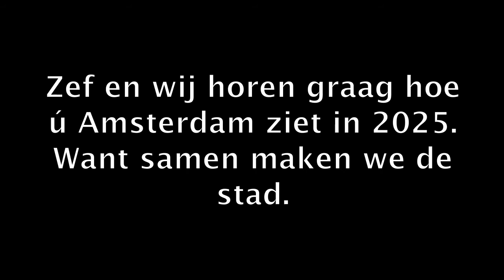Amsterdam is 750 jaar in 2025. Wat gaan we onszelf cadeau doen?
In 2025 vieren we dat Amsterdam 750 jaar oud is. De stad zal er dan anders uit zien, maar hoe anders? Wat willen we dat er verandert? Wat doen we onszelf cadeau? Zef Hemel, hoogleraar Grootstedelijke Problematiek (Wibautleerstoel), denkt 17 april met u en de PvdA Amsterdam tijdens de bijeenkomst Amsterdam 2025. U komt toch ook?

U bent welkom in Pakhuis De Zwijger, dinsdag 17 april, om 19:30. Zie en/of volg de Twitter hashtag amsterdam2025.